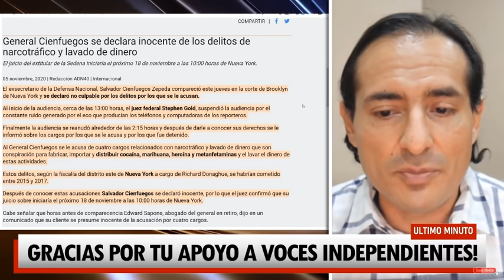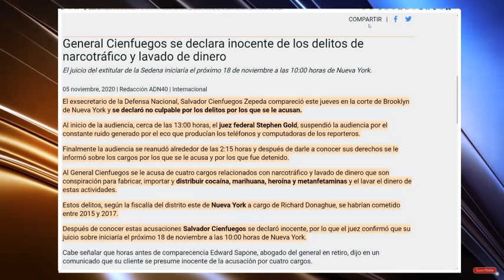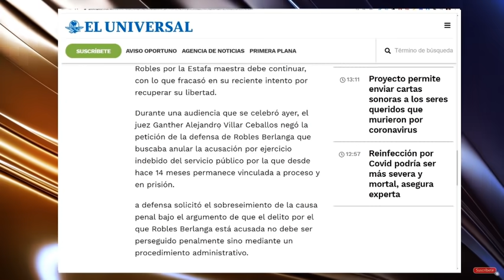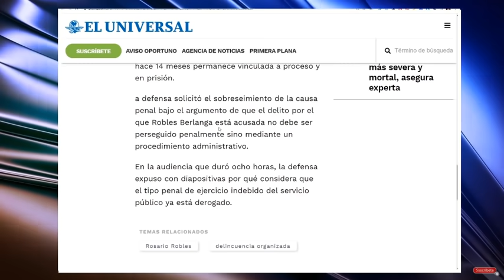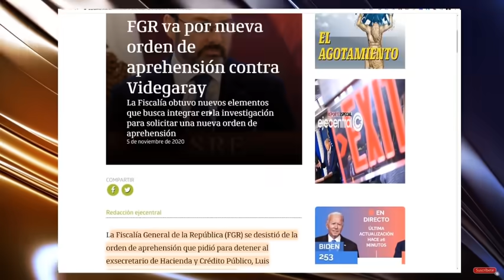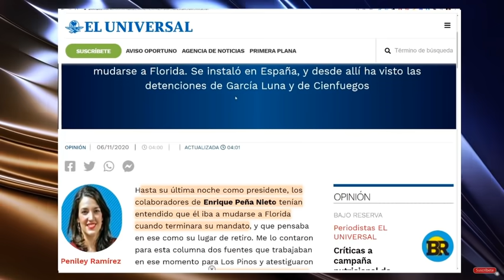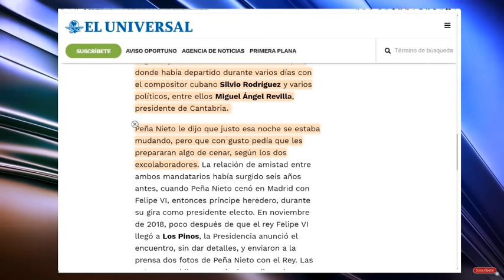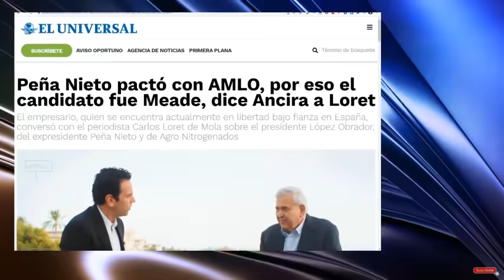REFUNDEN A LA CHAYO CON NUEVA ORDEN DE APREHENSIÓN. NO SALDRÁ EN 20 AÑOS!